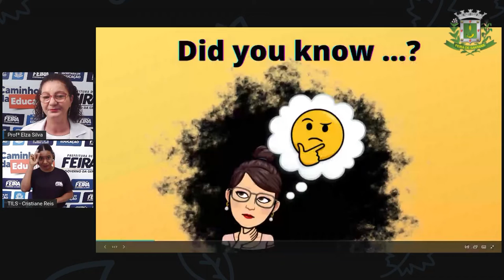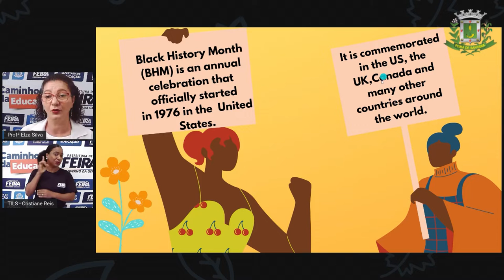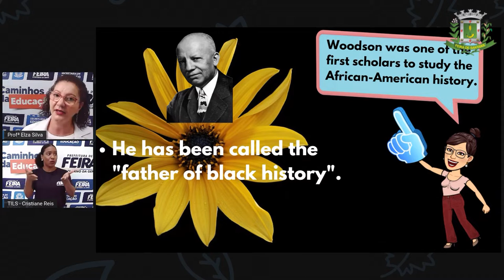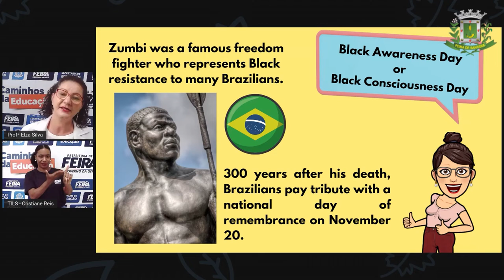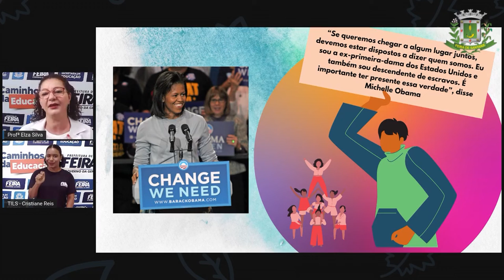Extra 6: Black History Month (Mês da História Negra/ Início de Outubro) Profª Elza/ Língua inglesa